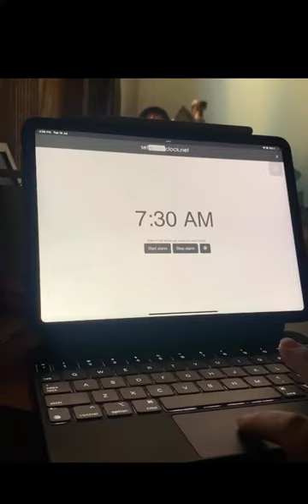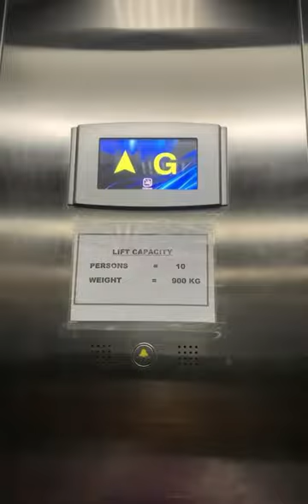A day in life of dental student ft CMH LAHORE